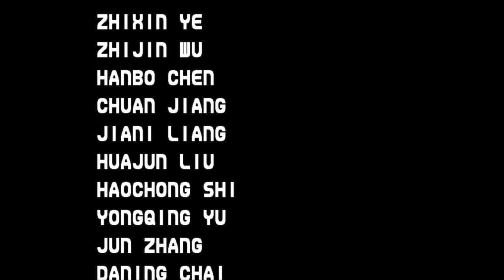Fightcade Dynamite Deka EX | hanjo5 VS love10045438 | 🇰🇷🇰🇷 Asian Dynamite (Flycast) (NAOMI)